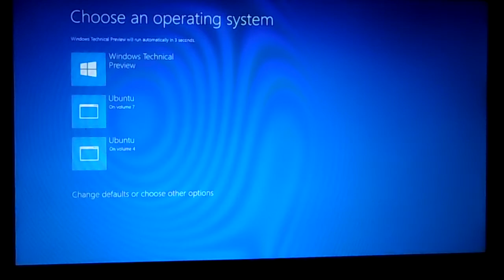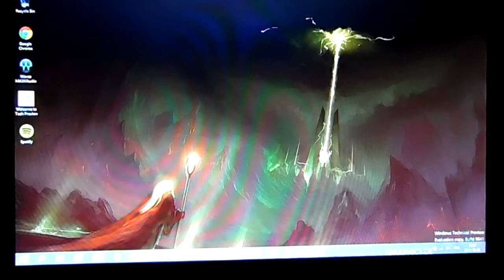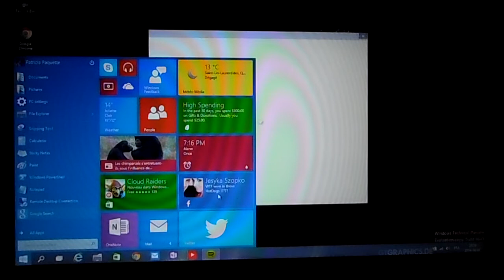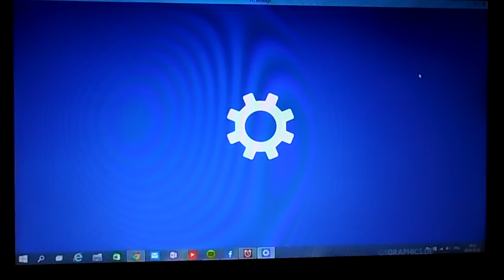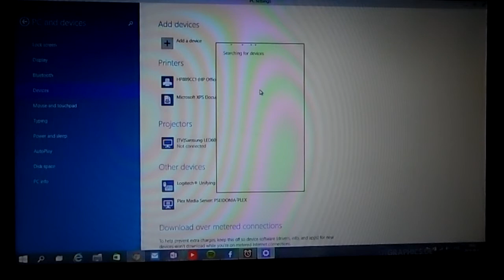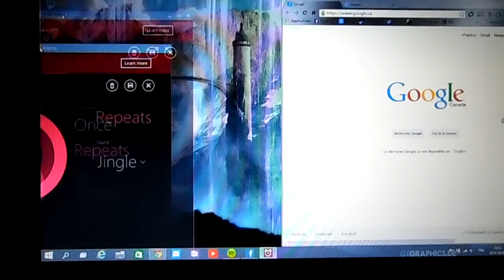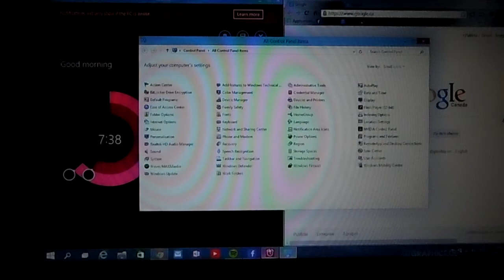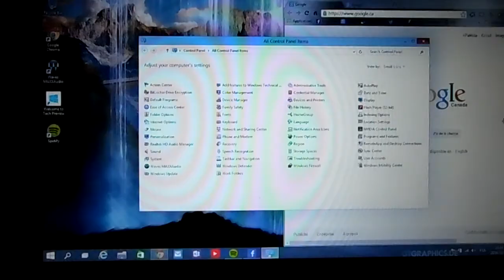Windows 10 - présentation Rapide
Voici la présentation Rapide de Windows 10 Technical Preview